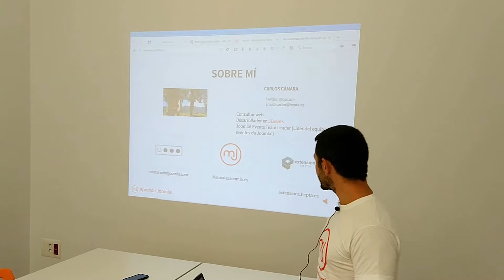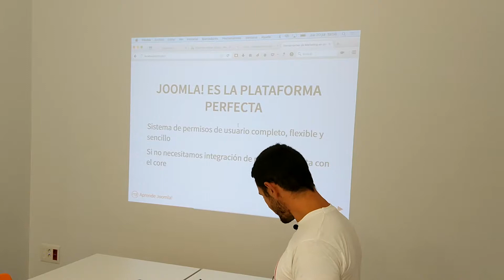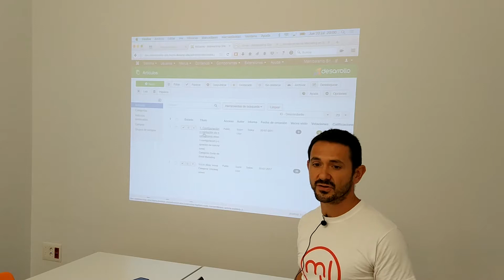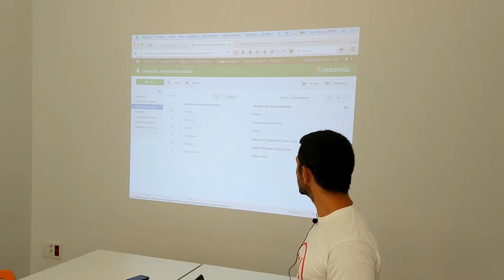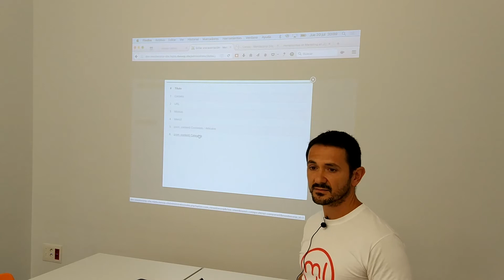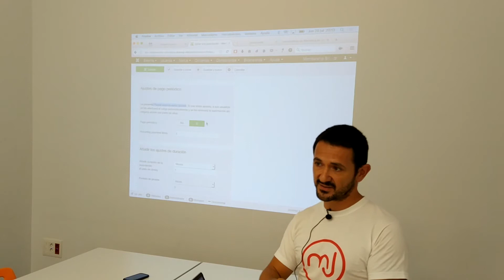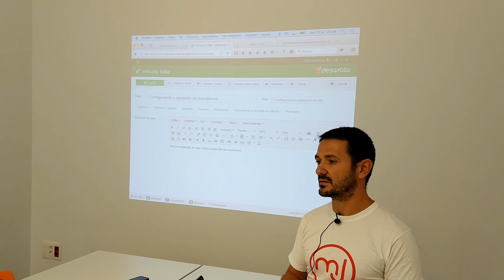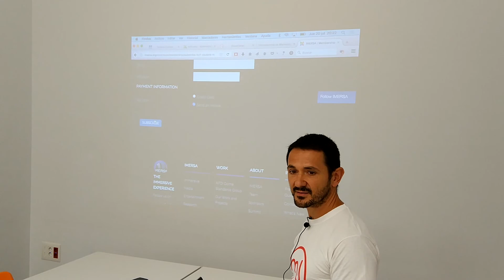II Meetup Joomla Almería | Como montar membership site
En este segundo meetup joomla Almería, Carlos Cámara nos contó como montar un membership site en unos sencillos pasos con uno de los CMS más potentes, Joomla!

Un Membership Site es un sitio donde nuestros usuarios nos pagan una cuota periódica por ofrecerles un contenido, servicio o producto.

Joomla! es la herramienta perfecta para realizar un Membership Site porque entre muchas de sus ventajas tiene una gestión de permisos de usuario muy flexible y sencilla. De hecho ¡sólo con Joomla! y sin otras extensiones o plugins podemos tener un sitio de Membership! En el vídeo podéis ver dos ejemplos de sitios que no utilizan ninguna extensión especial para su membership site y Carlos Cámara muestra a continuación cómo se realiza un Membership Site sólo con Joomla!. Además hace un repaso a los niveles de acceso y permisos en Joomla!.

En la segunda parte del vídeo vemos cómo usar la extensión RS Membership para realizar un Membership Site. Nos adentramos un poco en la configuración de la extensión y vemos las opciones que tenemos para aceptar pagos online en nuestro Membership Site con esta extensión.

Carlos Cámara es el responsable del sitio de formación Joomla: ManualesJoomla.es.

Puedes aprender más sobre Membership Sites en el episodio 4 del podcast Mastermind Joomla: Membership Sites con Joomla!